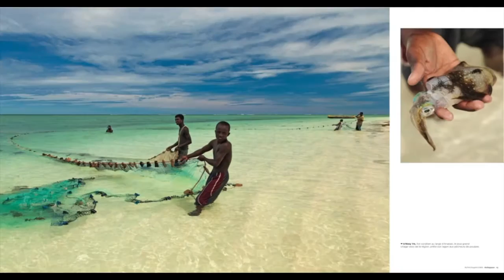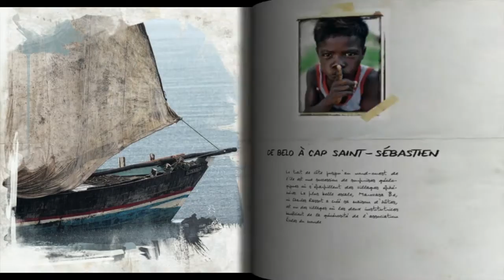LIVRE : MADAGASCAR ENTRE CIEL ET MER PAR PHILIP PLISSON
COMMANDEZ EN AVANT-PREMIÈRE le prochain livre de Philip Plisson
Madagascar entre ciel & mer
Commandez votre livre dès maintenant et soyez parmi les 500 premiers à recevoir EN CADEAU, un tirage numéroté et signé
Disponibilité mi-novembre .
Voici quelques pages à feuilleter en avant première.Le livre est disponible en souscription en cliquant sur ce lien